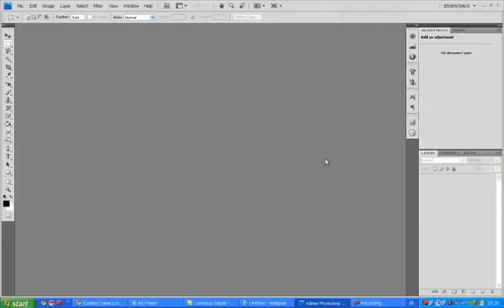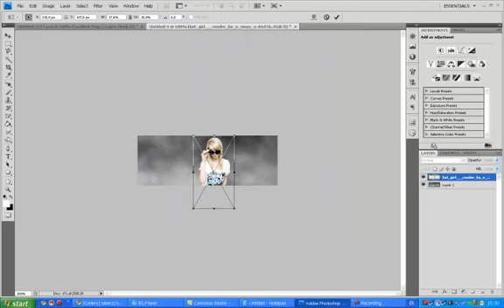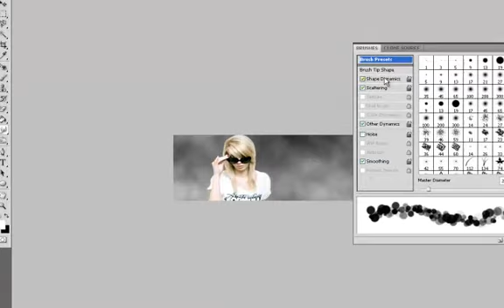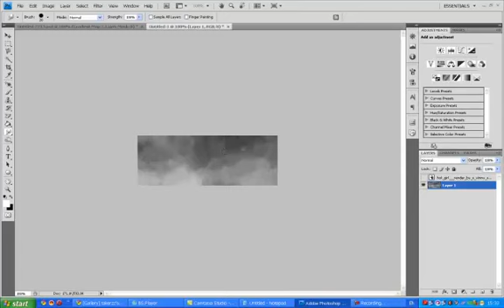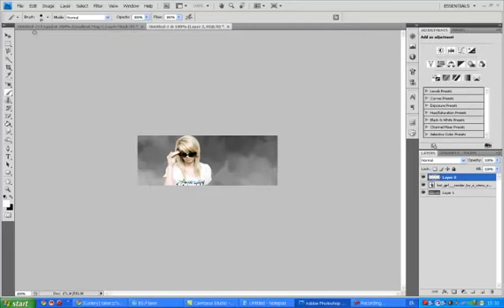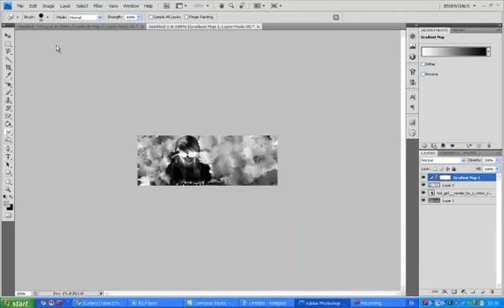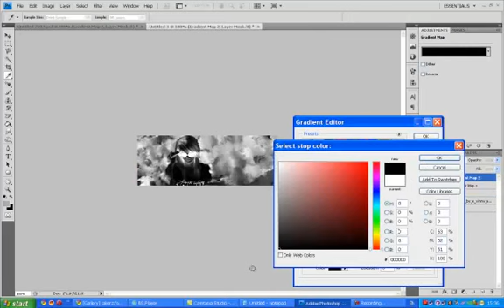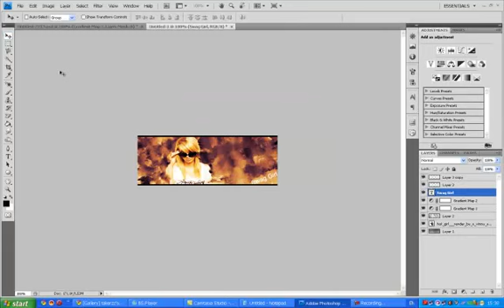Како да правите Smudge на Signature.